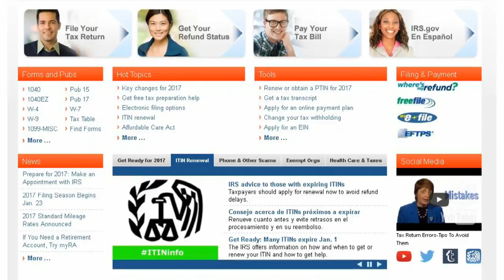Tax Season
It's time to prepare yourself for tax season.